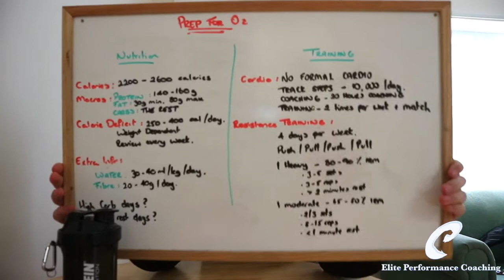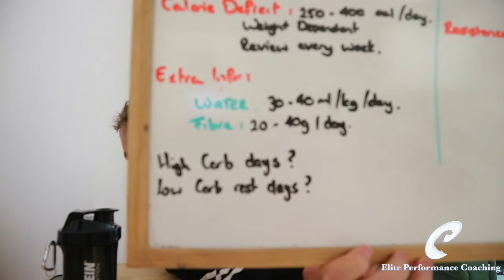Australia Prep | Vlog | Episode 4 Part 2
Hope you all tuned in for part 1 yesterday! This is a continuation of my prep plan where I go over my training and nutrition for the next 23 weeks.